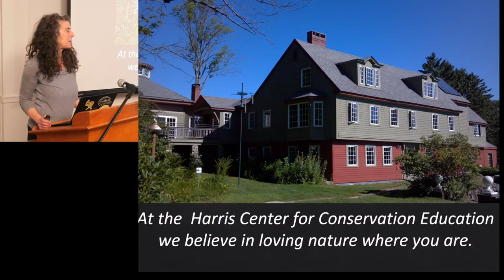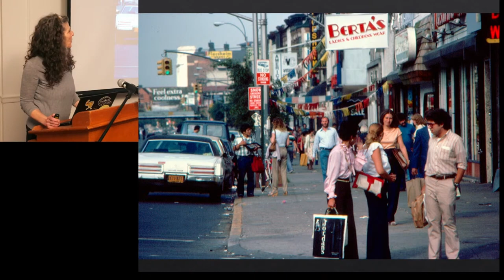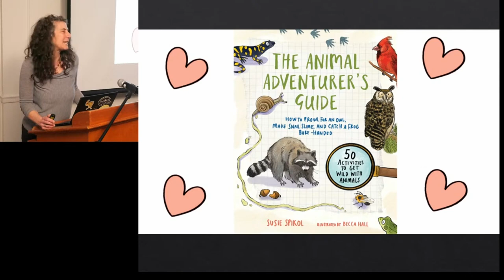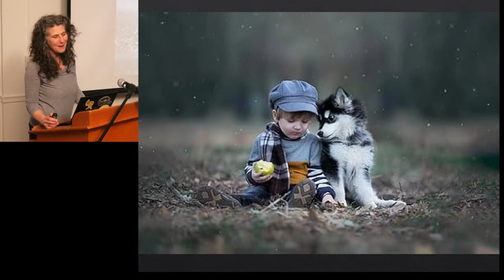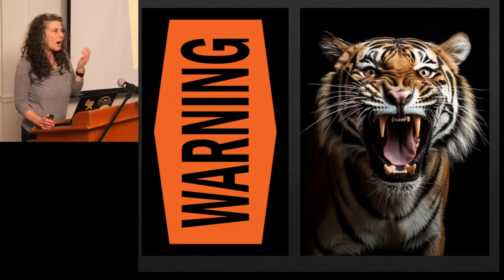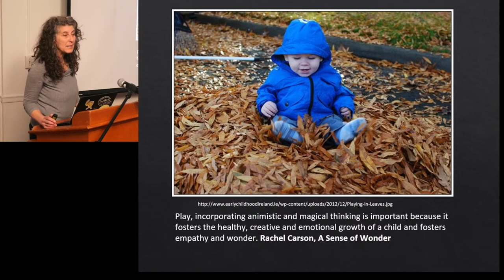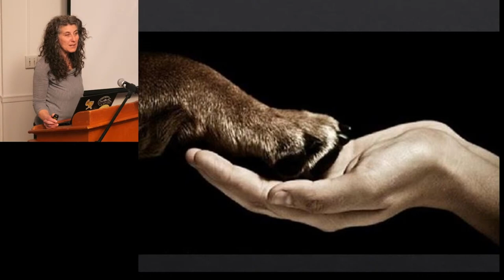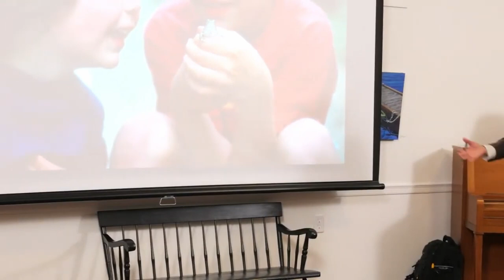Stories to Share - Susie Spikol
Susie Spikol shares her journey to becoming a naturalist. She emphasizes the importance of education to stimulate interest in other creatures and in being outdoors. This is particularly important in our connected world where we seem disconnected from nature.